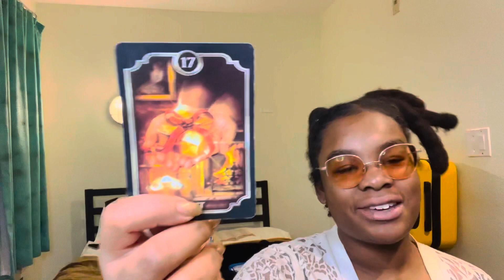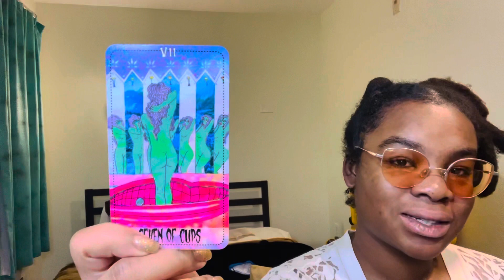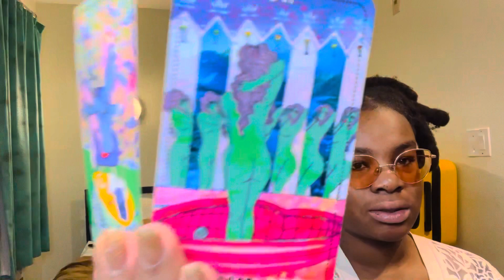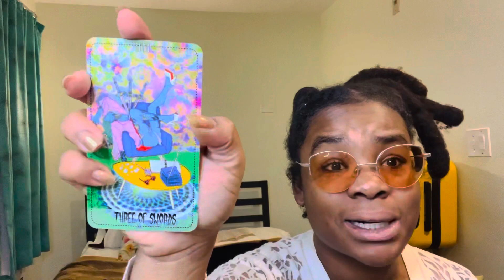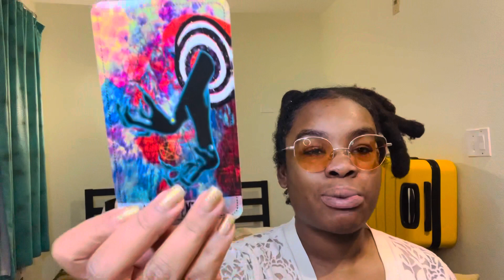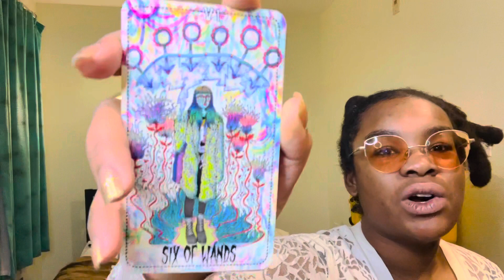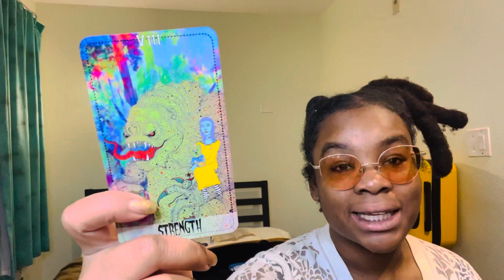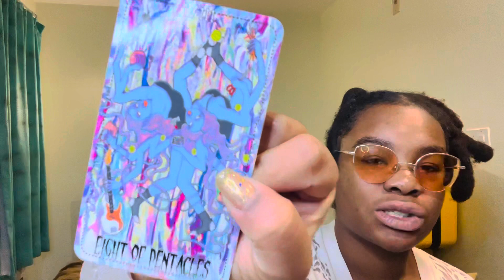ARIES ♈️ February 2022 ~ PUT ON A PEDASTLE 🤩 HIGH RANK #1